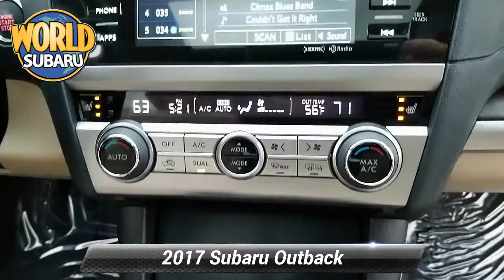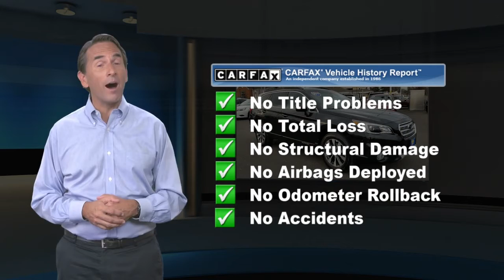Certified 2017 Subaru Outback Limited, Tinton Falls, NJ S8439B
World Subaru

World Subaru remains open selling cars remotely and promising a contactless delivery. Please call for more info.**Free delivery within 200 mile radius of the store**.Certified. CARFAX One-Owner. Clean CARFAX. Nicely equipped with, 12 Speakers, AM/FM radio: SiriusXM, Blind spot sensor: Blind Spot Detection warning, Emergency communication system, Exterior Parking Camera Rear, harman/kardon Speakers, Heated front seats, Heated rear seats, Heated Reclining Front Bucket Seats, High-Intensity Discharge Headlights, Illuminated entry, Memory seat, Perforated Leather-Trimmed Upholstery, Power driver seat, Power Liftgate, Power moonroof, Power passenger seat, Remote keyless entry, Steering wheel mounted audio controls, Wheels: 18 x 7.0 Aluminum Alloy w/Machine Finish. Odometer is 10072 miles below market average!20/27 City/Highway MPGSubaru Certified Pre-Owned Details:* Warranty Deductible: $0* Vehicle History* SiriusXM 3-Month trial subscription, $500 Owner Loyalty coupon & 1 year trial subscription to STARLINK* 152 Point Inspection* Powertrain Limited Warranty: 84 Month/100,000 Mile (whichever comes first) from original in-service date* Roadside Assistance* Transferable WarrantyAwards:* 2017 IIHS Top Safety Pick+ * 2017 KBB.com 10 Best All-Wheel-Drive Vehicles Under $25,000 * 2017 KBB.com 12 Best Family Cars * 2017 KBB.com 10 Most Comfortable Cars Under $30,000 * 2017 KBB.com 5-Year Cost to Own Awards * 2017 KBB.com 10 Most Awarded Brands * 2017 KBB.com Brand Image AwardsReviews:* More spacious and comfortable cabin than those of compact SUVs; lower roof and cargo area load heights than most SUVs; easy to see out of; innovative swing-in roof rails/bars; above-average off-road ability; many advanced safety features that are widely available; top safety ratings. Source: EdmundsAt World Subaru we believe your experience should be fast, fair and simple. We use real market data from credible 3rd parties like Kelly Blue Book so you can get a market proven price and a clear value of what your trade is worth. It's all about transparency, honesty, and integrity so you can purchase with confidence and walk away with a great deal!

[RLVID:8584:c2435f34ab102511:726d17c68fc6aacc:1]